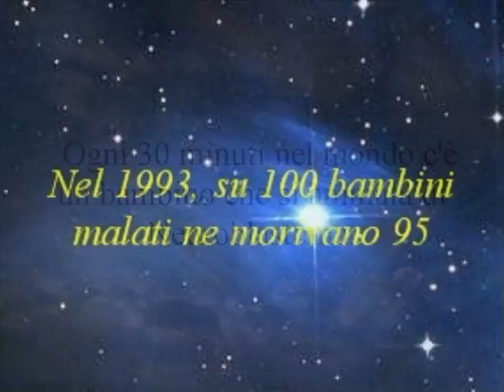ANCHE TU PUOI FARE QUALCOSA_